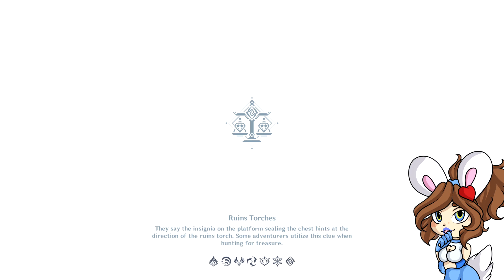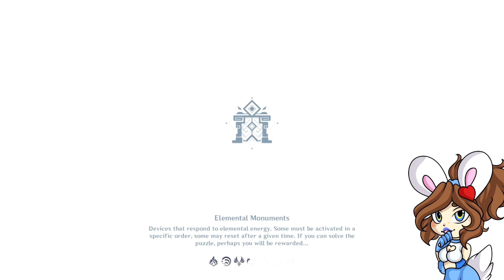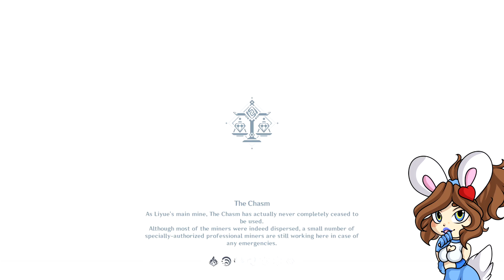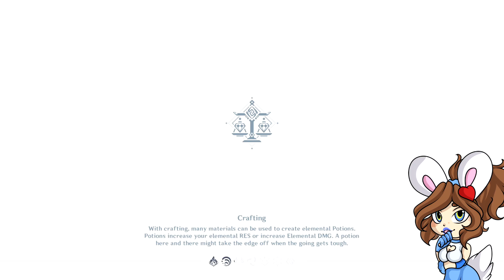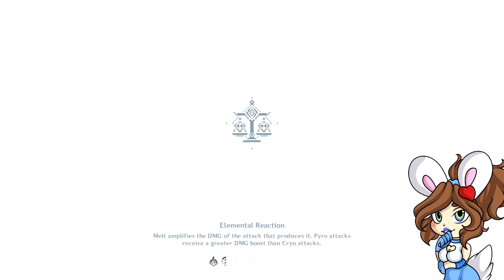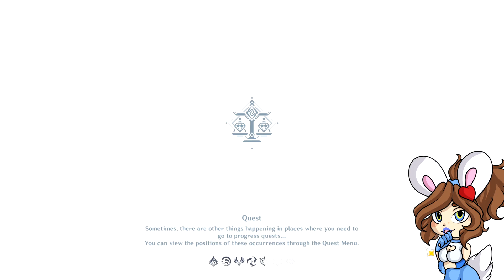This is to easy!- Genshin Impact Time With Hare - 10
This was to easy with kazuha in the team hah!